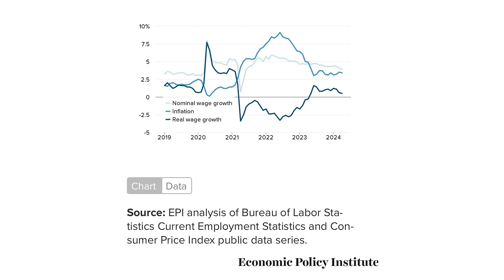Gov. Chris Sununu DESTROYS The View's Woke Mindset About Trump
Watch Governor Chris Sununu from New Hampshire destroy The View's woke mindset about President Trump's Policies. Gov. Sununu fearlessly challenges the hosts on their progressive views and delivers common sense arguments against their woke mindset.